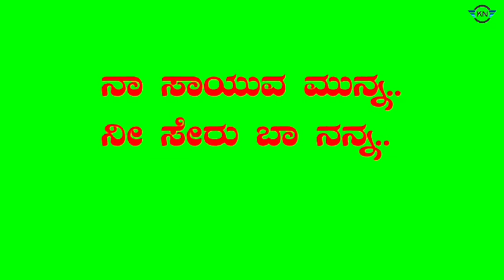New kannada green screen video naa sayiva munna